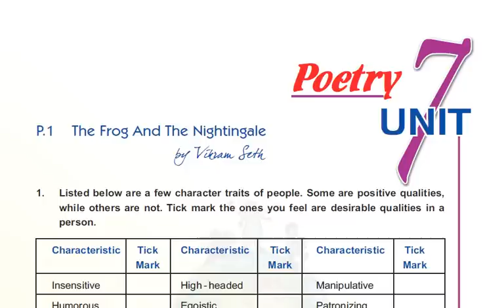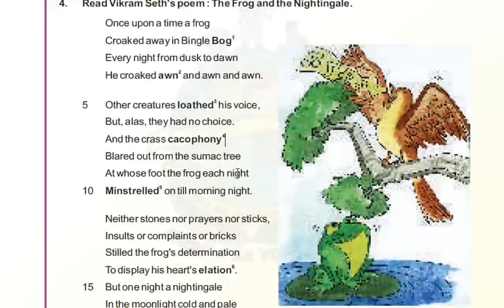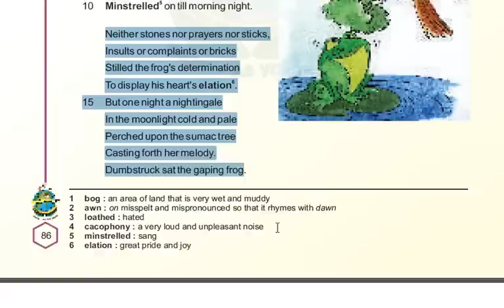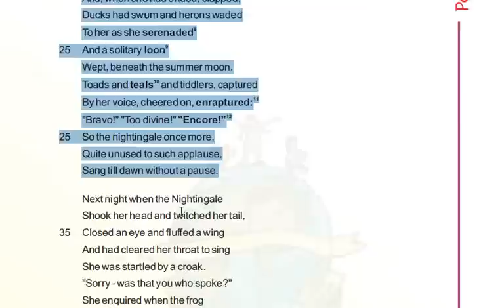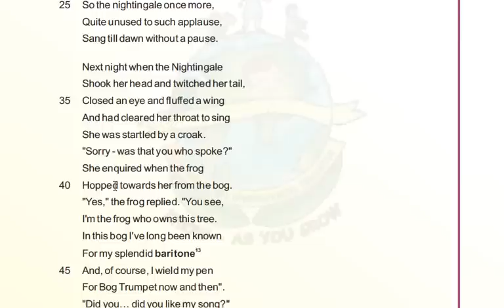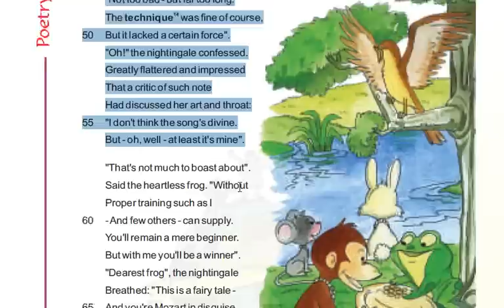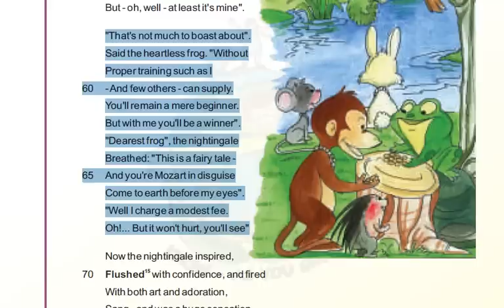The Frog And The Nightingle Part 1 In Hindi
CBSE Class 10 Poem The Frog And The Nightingle Part 1 In Hindi